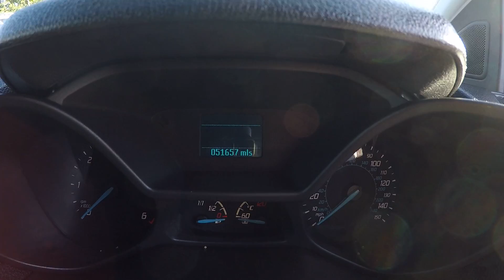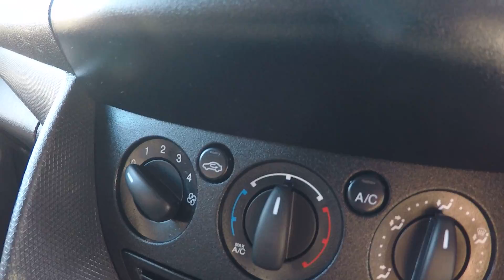Connect L1 A/C - 15MHA